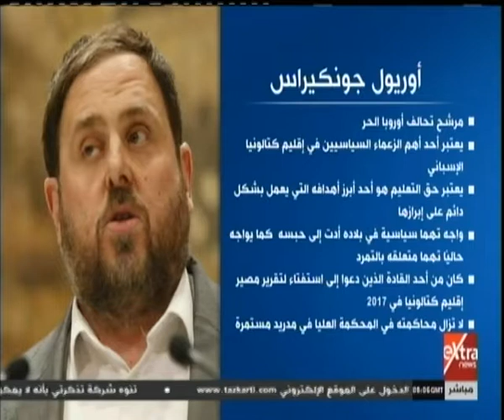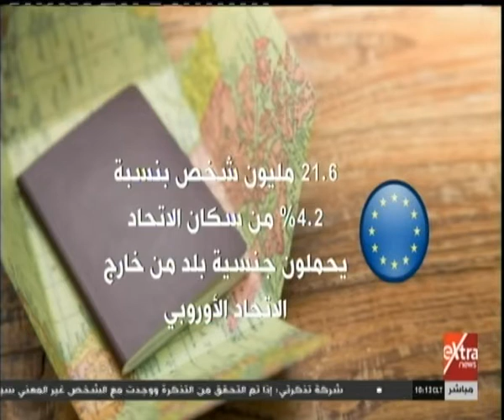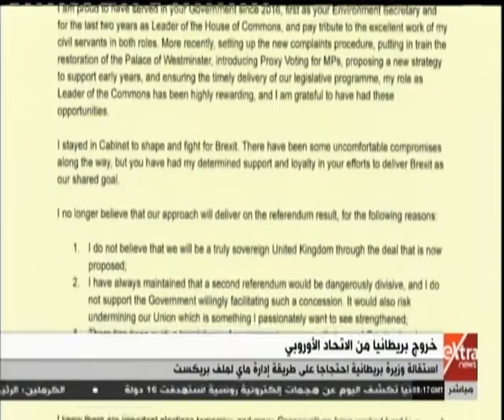غرفة الأخبار | جولة الـ 10 صباحا الإخبارية مع آيه عبد الرحمن (كاملة)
غرفة الأخبار | جولة الـ 10 صباحا الإخبارية مع ايه عبد الرحمن (كاملة)   | 23 مايو 2019